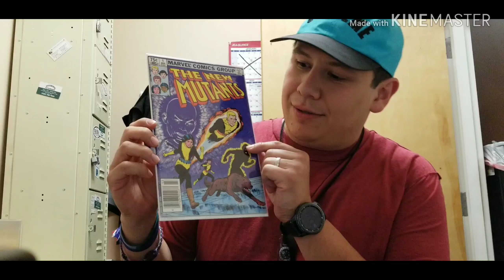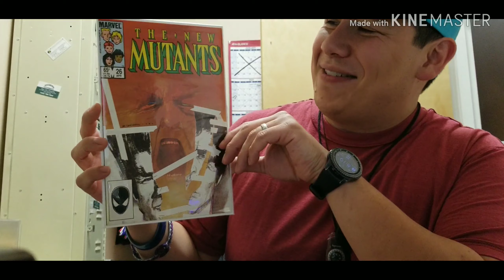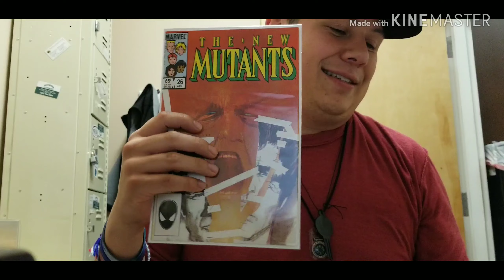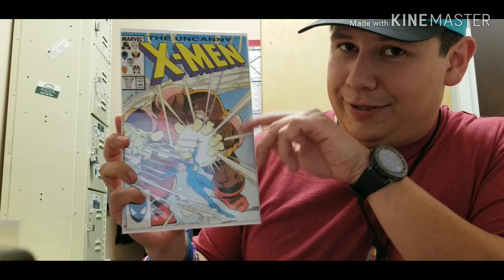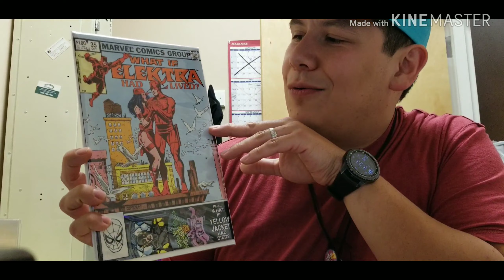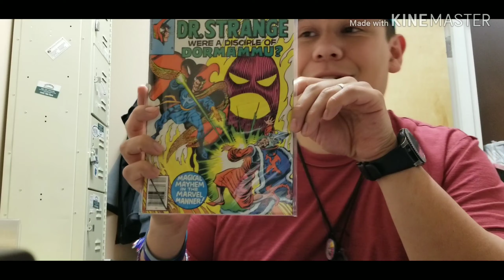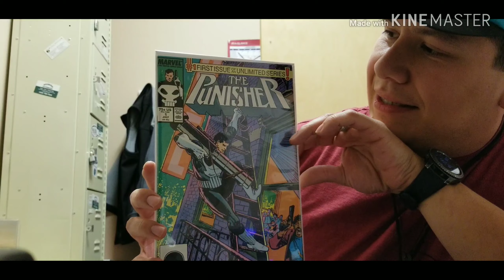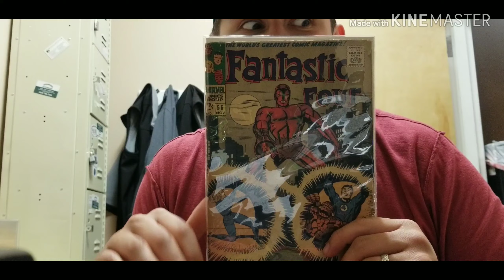Comic Book haul from a garage sale! Keys and First Appearances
Dream came true and found $1 books at a garage sale!